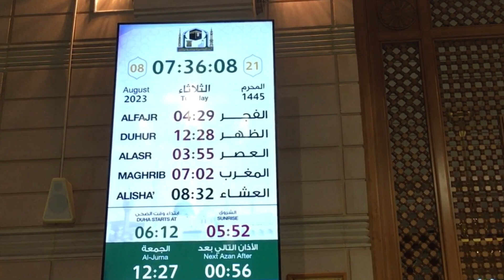Azan 🤲Masjid Nabvi Prophet Mosque Madina Al munawrah | Khobsurat azaan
Azan masjid nabvi Prophet mosque Madina Al munawrah | khobsurat azan